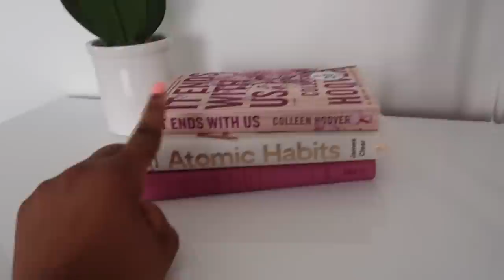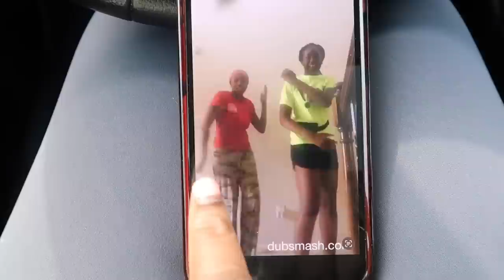WEEKLY VLOG: I GOT MY TEETH DONE + PLAYING THE SIMS 4 + FAMILY TIME + STARBUCKS DATE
The teeth are no longer crooked and raggedy, YAYYYY!!! we rocking straight teeth for life -- younger me would be so happy. Another weekly vlog for yall and every wednesday ʕ•́ᴥ•̀ʔっ♡

new vlog every wednesday.

sub count: 231,335 -- YAY!!!